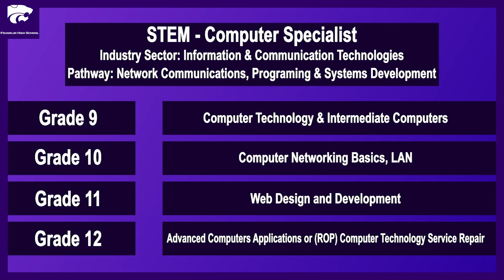Franklin High School STEM & GREEN Academies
Catch an in-depth look inside Franklin High School's STEM academy.

To learn more about all of EGUSD's career academies and pathways,